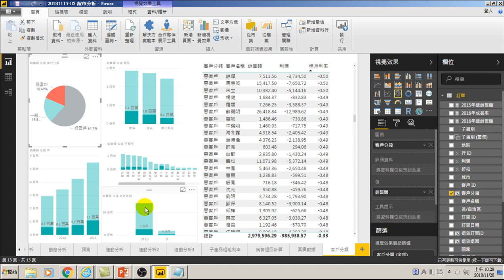用Power BI做大數據分析進階-42.不同類別客戶的退貨退回比例分析